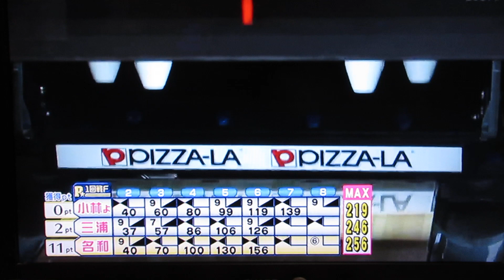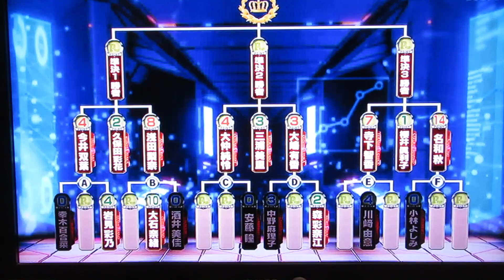P★リーガー(小林よしみプロ＋三浦美里プロ＋名和秋プロ)2023.第2戦.1回戦.Fグループ(8フレ～)2023.7(TMS隊、マイナー城跡隊)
第2戦.1回戦.Fグループ(8フレ～)2023.7/

※小林よしみプロ(クールな勝負師)
※三浦美里プロ(ハマっ娘フルスロットル)